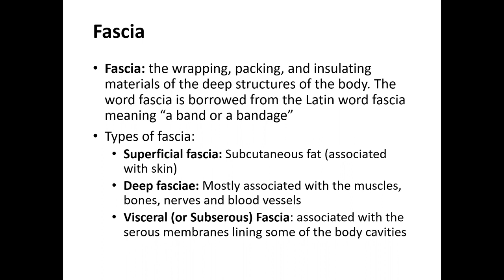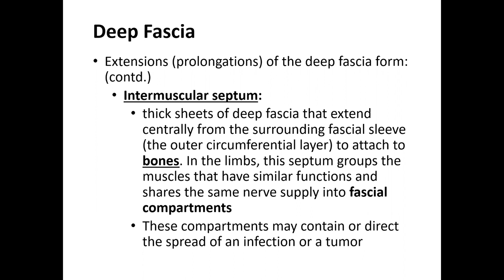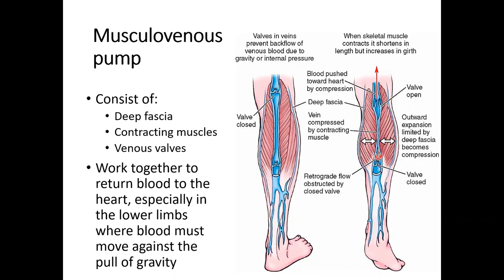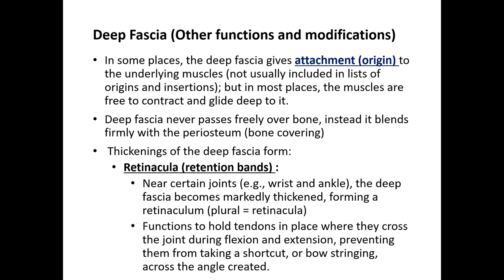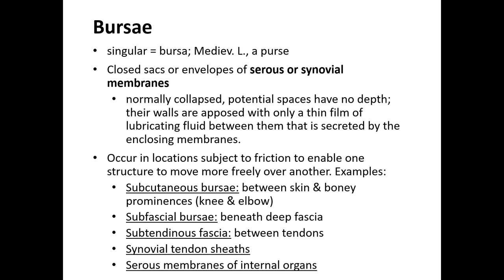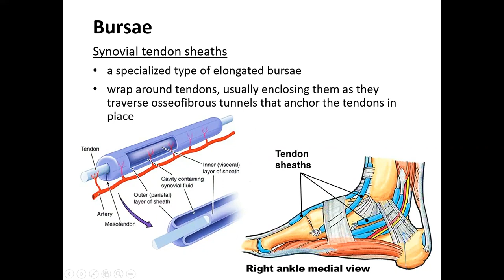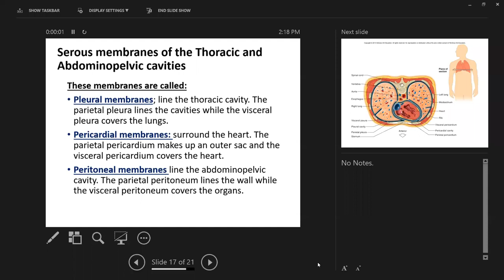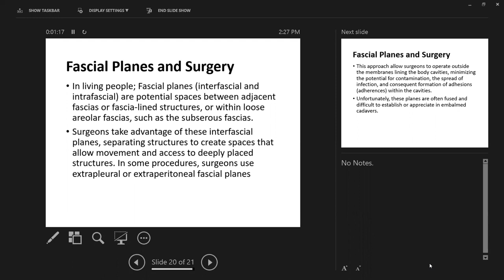Lecture 5 - Fascia and Fascial compartments